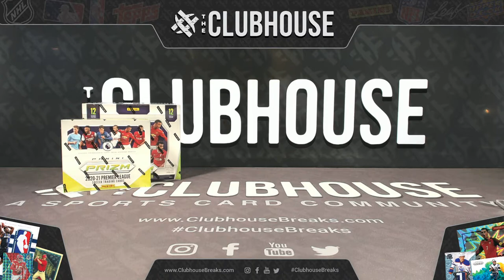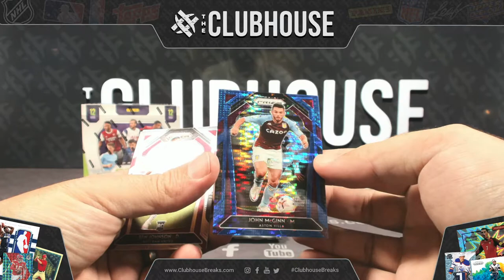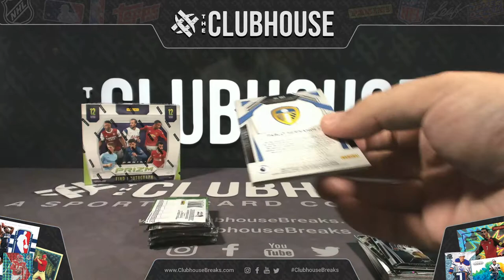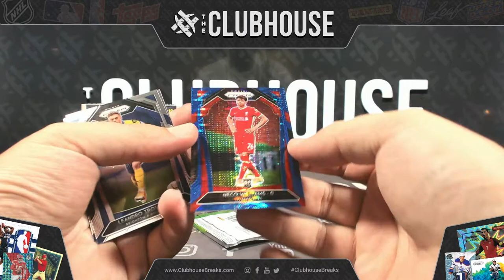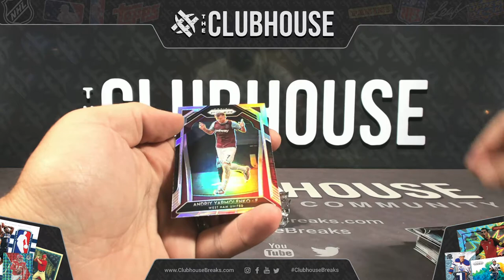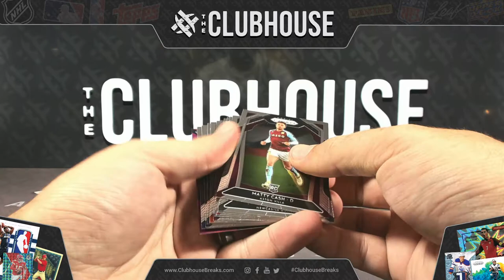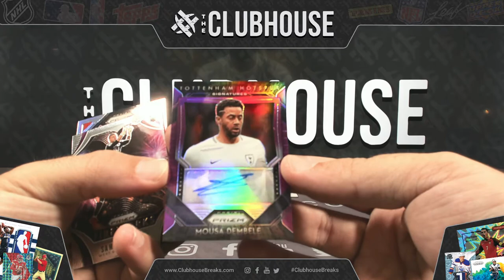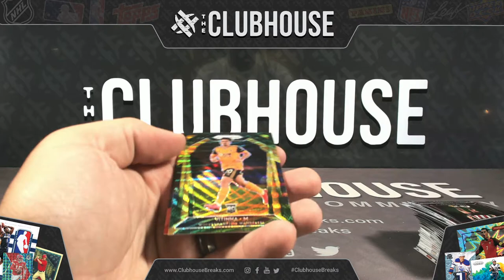2020-21 Panini Prizm EPL Soccer PICK YOUR PRICE Group Break #6743